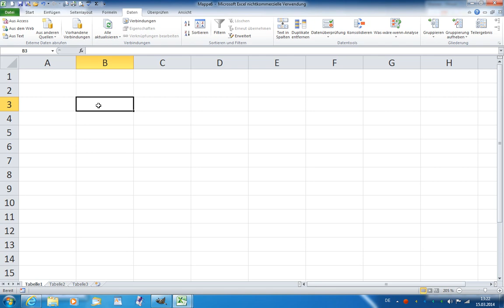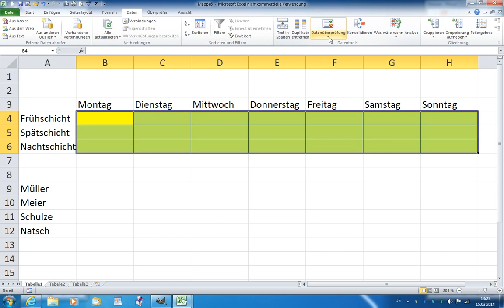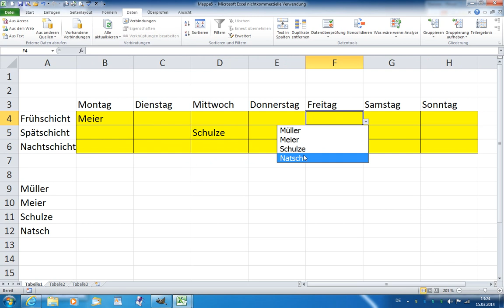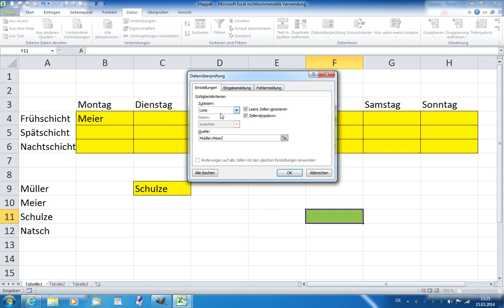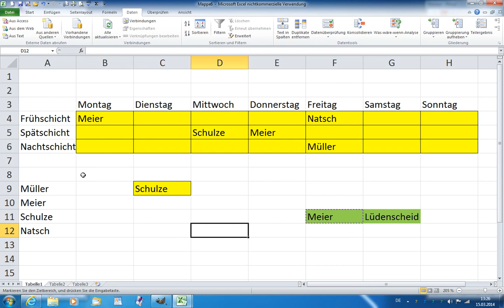Excel #016 Dropdownliste erstellen [deutsch]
Excel schnell und einfach erklärt - Excelkurs:
Dropdownliste zur leichten Eingabe der Daten erstellen.
Dropdownlisten eignen sich wunderbar für die Erstellung von Arbeitsplänen, Stundenplänen ...